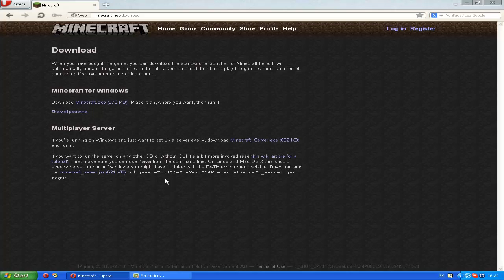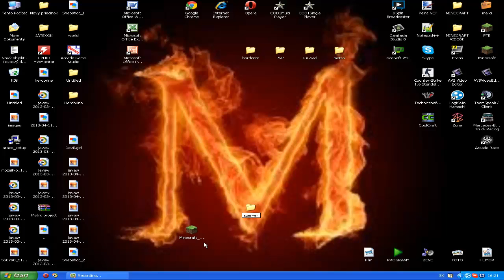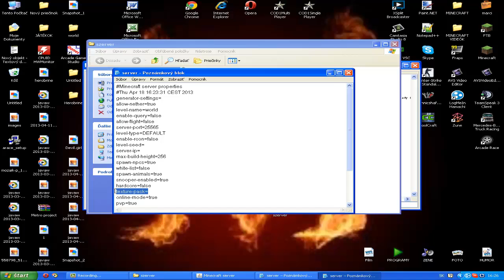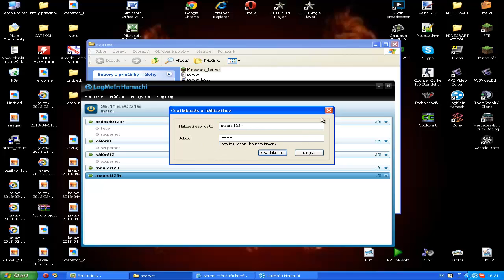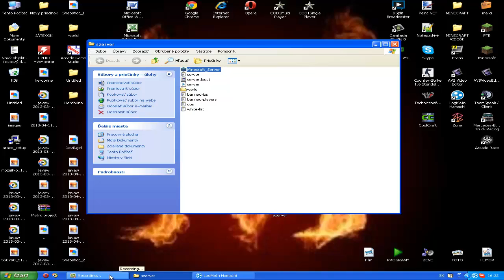Minecraft szerver készíttése [HAMACHI]